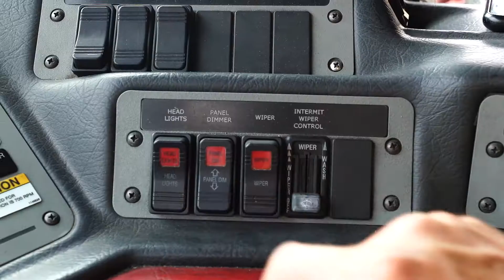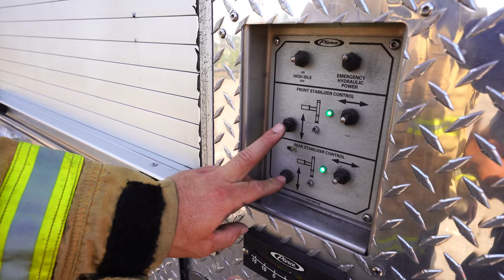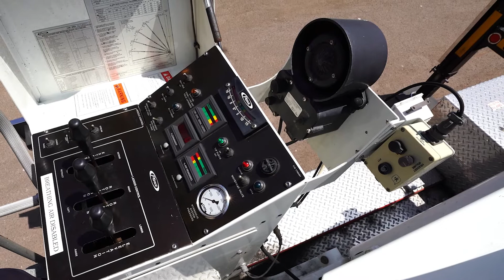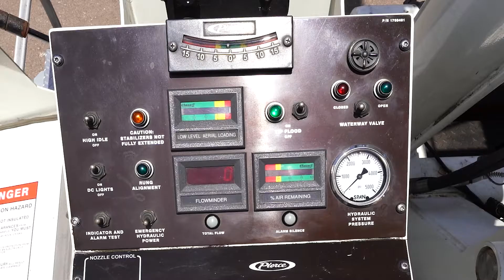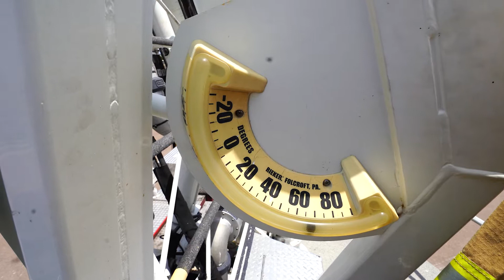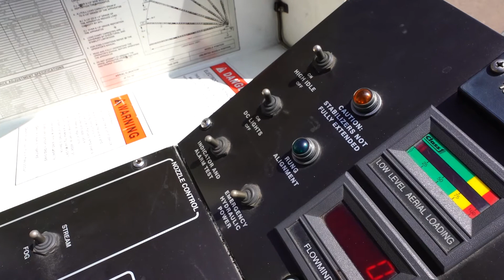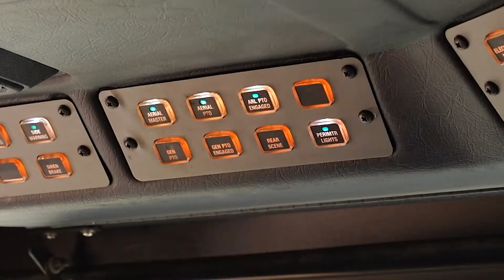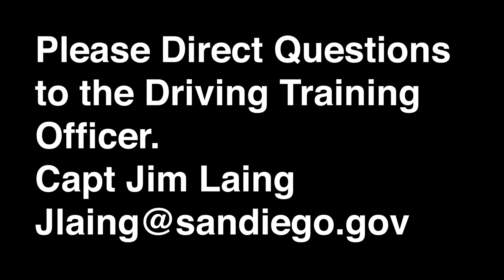ECC-Truck Ladderpipe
TRUCK COMPANY – SERVICE AERIAL LADDERPIPE OPERATIONS

MAXIMUM TIME: 7:30

TASK
1 Wear Proper PPE • Wear appropriate clothing and footwear for incident • Do not wear helmet in the cab
2 Check for crew and apparatus security – seat belts • All compartment and crew doors must be closed • Check for crew being seated and wearing seat belts • Must be done before apparatus moves
3 Turn on emergency lights, including headlights (Opticom ON while driving Code 3) • Must turn on headlights and all warning lights • Once Spring Brake is released, check for door and seatbelt warning lights
4 Spot apparatus (turntable) in correct location for aerial operation • Truck should be spotted at the corner of the building/objective for optimal reach
5 Set both parking brake and front parking brake CRITICAL ERROR

TIME STARTS

6 Place road transmission into neutral CRITICAL ERROR
7 Engage Ladder Master device
8 Engage Ladder PTO device
9 Exit Cab • Take helmet, portable radio, and other PPE
10 Place wheel blocks on left and right front tires. CRITICAL ERROR • Collapsible wheel blocks locked • Forward and aft of wheel; must be done before outriggers CRITICAL ERROR • Wheel blocks in complete alignment with tire • Square to tread
11 Verbalize operating grade level indicators for Slope and Grade identification prior to leveling 12 Switch hydraulic power to Stabilizer position (if equipped)
13 Turn on High Idle Switch
14 Extend outriggers • Low side first • High side second • Do Not Short Jack CRITICAL ERROR 15 Place outrigger plates down CRITICAL ERROR • Place plates with handles facing the truck side – trip hazard • Lower jacks to ground, low side first, stair step lifting if needed. Jacks should be placed in center of pad.
16 Raise rear wheels off ground or take the bulge out of the rear for correct stabilization • Per Task Book and Operators Manual, the operator can either take the bulge out of the rear tires or raise the tires off the ground on level ground • Front tires must maintain contact at all times CRITICAL ERROR
17 Verbalize and Ensure apparatus level indicators are green for slope and grade. CRITICAL ERROR
18 Verbalize and Ensure all on ground indicator lights are illuminated to activate ladder power 19 Place safety pins CRITICAL ERROR • Chains must be unrolled (if equipped) • Ensure that handled end does not come in contact with outrigger box • T-Handle to outside
20 Switch hydraulic power to Aerial (if equipped)
21 Close outrigger control doors (if equipped)
22 Connect water source to intake: • Spanner tight • Call for water to intake valve at Engine idle pressure • Check for Kinks/Hazards
23 Bleed air from supply line, close bleeder valve when air is removed before mounting turntable.
24 Replace pedestal safety chain after mounting turntable (if equipped)
25 Ensure waterway mechanism is in the proper locked position for Ladder Pipe Operation CRITICAL ERROR
26 Open cover to pedestal controls
27 Monitor portable radio at all times
28 Turn volume on aerial ladder intercom up to an audible level
29 Ensure high idle is on
30 Turn on aerial ladder tracking lights
31 Issue CLEAR and AUDIBLE verbal statements prior to aerial ladder movement
32 To operate aerial controls • Activate dead-man pedal or pull up on locking collars (if equipped) • Two hands are recommended • DO NOT override safety interlocks (if equipped) CRITICAL ERROR
33 Ensure proper placement for Ladder Pipe Operations • One movement (Elevate, Rotate, Extend) at a time is preferred but multiple movements can be done simultaneously
34 Order of operation (may be done simultaneously): • Elevate – 70 Degrees • Rotate to desired target • Extend to desired or directed height • Ensure rung alignment light is on • Lower nozzle before charging
35 Charge waterway system from pedestal using Gate Valve Toggle CRITICAL ERROR
36 Confirm by radio with Pump Engineer initial pump pressure of 150psi
37 Verify ladder height, nozzle psi, and GPM with Pump Engineer for correct pressure
38 Ensure effectiveness of stream
39 All movement with aerial ladder must be smooth and safe CRITICAL ERROR
40 Notify Rater that the evolution is completed by CLEARLY CALLING “TIME” CRITICAL ERROR